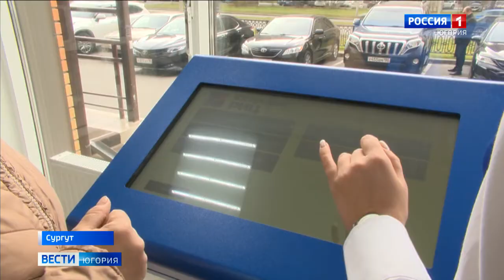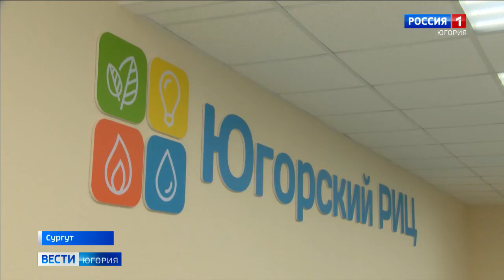В Сургуте состоялось открытие клиентского офиса Югорского расчётно-информационного центра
Символическую ленту, которая открыла дорогу первым клиентам, перерезали представители компании и администрации города. Новый офис расположился в Северо-Западном жилом районе Сургута для удобства горожан.

Смотрите выпуски "Вести-Югория" на телеканале Россия-1 ежедневно по будням:
утром - 5:07, 5:35, 7:07, 7:35, 8.07, 8:35, 9:00
днём - 14:25
вечером - 21:05
И в выходные:
в субботу - 8:00
в воскресенье - итоговая программа "Местное время. Воскресенье" - 8:00